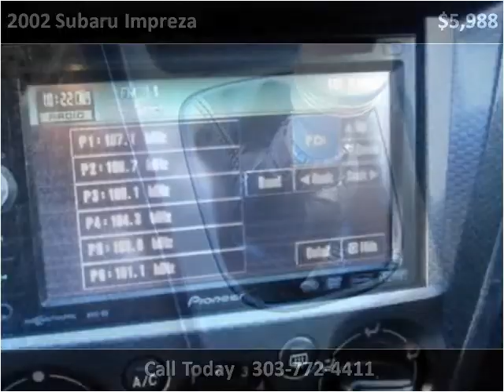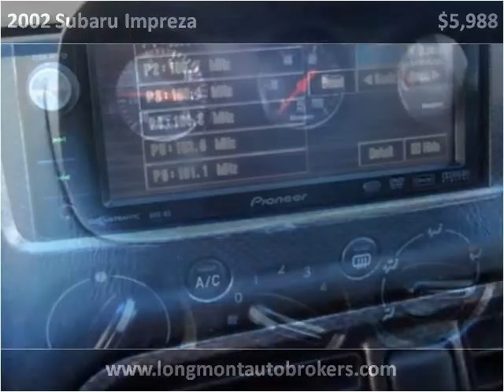2002 Subaru Impreza Used Cars Longmont CO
This 2002 Subaru Impreza is available from Longmont Auto Brokers.